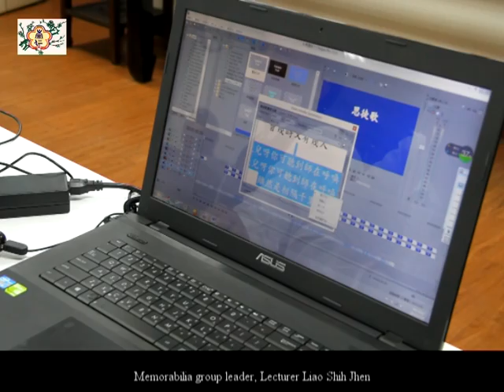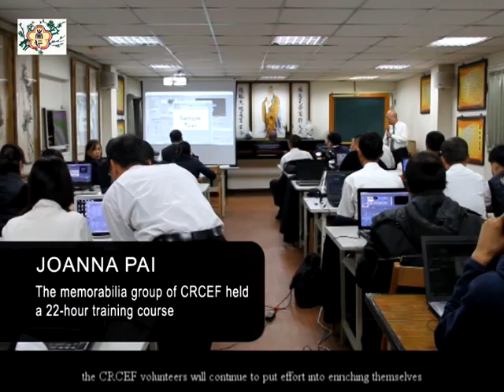The memorabilia group of CRCEF held a 22-hour training course - 崇仁新聞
一般人聽到大事記組，總是聯想到身上背著許多厚重的照相裝備，永遠默默觀察大家的影音記錄者。
When it comes to members of the memorabilia group, most people always think of a person carrying a lot of heavy photographic equipment, always silently observing all the people, making audio and video recordings.

崇仁文化教育基金會 自1986年成立以來，許多寶貴的活動記錄，都是大事記組的傑作。一群來自各行各業，對影音記錄充滿熱情的志工夥伴，在天馬年末，辦理22小時的專業技術分享課程。
Chong Ren Cultural and Educational Foundation was established in 1986.  This group has captured forever many precious activities that have taken place. A group of volunteer partners from all walks of life who have passion for audio and video recordings. At the end of the year of the horse, they held a 22-hour training course to share their professional skills with others.

10月 28日台中道場大事記組在王群英經理的主持下，確認了內部志工的培訓課程。大事記組廖世震組長，為我們說明課程設計的原始構想：
On October 28th, the Taichung Tao Society memorabilia group,
Led by Master Wang Cyun Ying, set in place the course. Memorabiliagroup leader, Lecturer Liao Shih Jhen illustrated the original inspiration for the original design of the curriculum.

連續11週的研習課程，每周二晚上在崇仁文化教育基金會展開。
為白水聖帝成道20周年紀念，蓄積能量,各區大事紀夥伴，各盡其責。
The course took place in a series of classes every Tuesday over 11 weeks at the main building of the Chong Ren Cultural and Educational Foundation. For the 20th anniversary of Bai Shui Sheng Di, every Memorabilia group member focused their energy and did their best to fulfill their vows to get involved in the activity.

授課講師不乏參與該專業領域超過三十年以上的好手，蕭文宏講師的數位攝影概念，黃彥仁講師的音控技巧，以及莊連祥講師的數位影片製作，兼具理論與實務操作，台中地區三十多位學員，收穫滿滿。
The lecturers are very experienced with more than 30 years of participation in this area. Lecturer Xiao Wun Hong is an expert at digital photography. Lecturer Huang Yen Zen is an expert at audio monitoring skills and Lecturer Chuang Liang Xian knows the digital video process ever so clearly. They combined theory and practice in the course. More than 30 members from Taichung area gained fruitful knowledge.

課程將延續到農曆年前。天馬年，崇仁文化教育基金會的志工，仍然馬不停蹄地努力充實自己，準備為崇仁百年的基業記錄下最完美的身影。
The course will continue up till the Lunar New Year. In the year of the horse,  the Chung Ren Cultural and Educational Foundation volunteers will continue to put effort into enriching themselves and getting ready and in perfect shape for the next 100 years of Chong-Ren history!
Anchor:JOANNA PAI
Producer:Chong-Ren Cultural and Educational Foundation